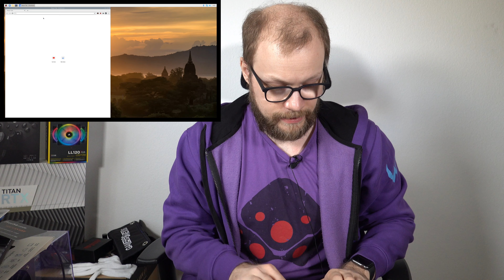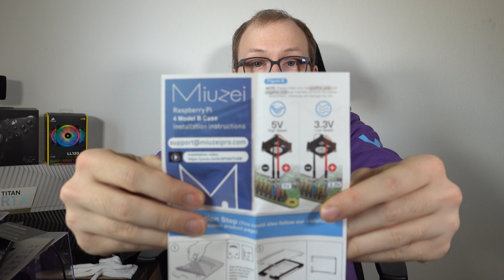Testing: Raspberry Pi Gehäuse Vergleich (Follow-Up Video)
In meinem Raspberry-Pi Video zum Cooler Master P40 Case hatte ich ein Problem mit Crashes - lag es am Gehäuse und Temperatur oder etwas anderem? In diesem Video vergleichen wir zwei andere Gehäuse und schauen uns diese einmal an.

Links:
Raspberry Pi
Miuzei Gehäuse
Geekworm Raspberry

Zeitstempel:
00:00:00 - Intro
00:01:23 - Test des aktuellen Zustands
00:03:17 - Test mit neuer SD Karte
00:07:26 - Geekworm P173 Gehäuse
00:16:03 - Testen des anderen Raspberries
00:18:16 - Miuzei Gehäuse
00:21:51 - Fazit